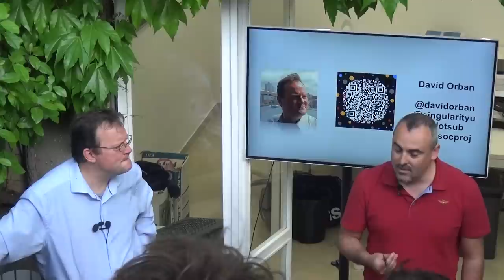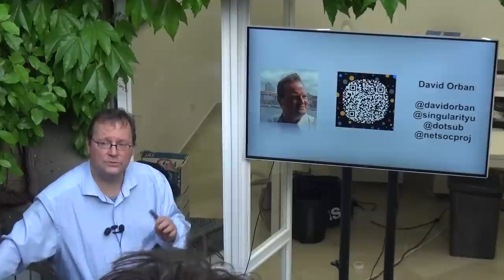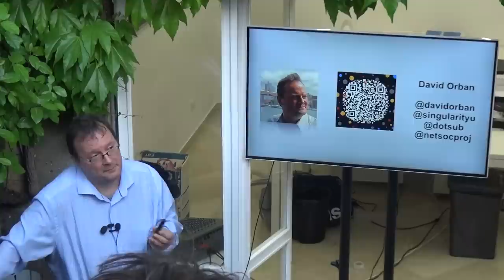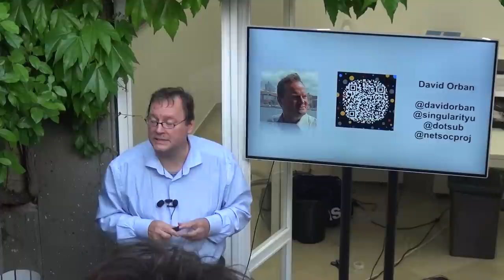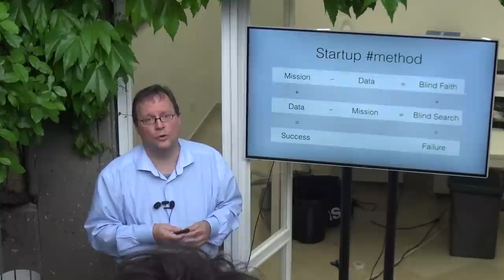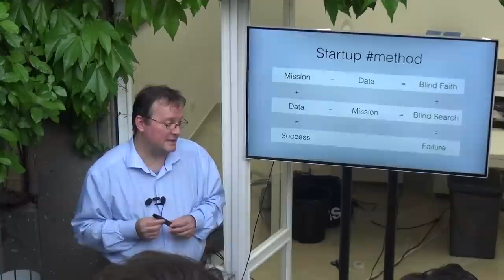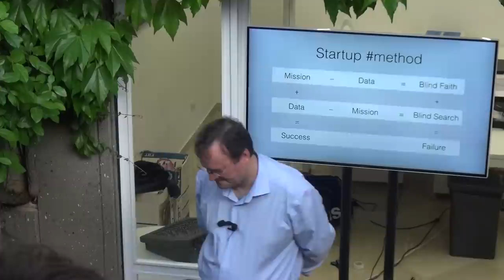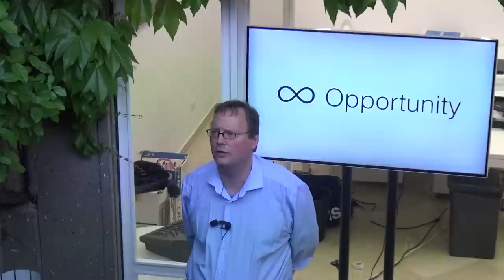Il futuro delle macchine e dell'umanità - Q&A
Conferenza presso Pi Campus, Roma, parte di domande e risposte.

Internet degli oggetti, intelligenza artificiale, etica e morale delle macchine.